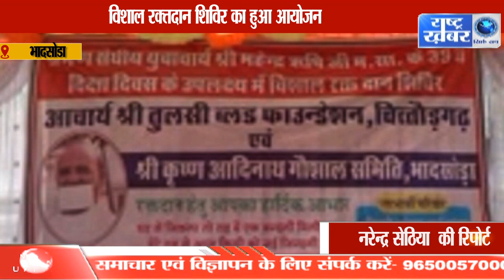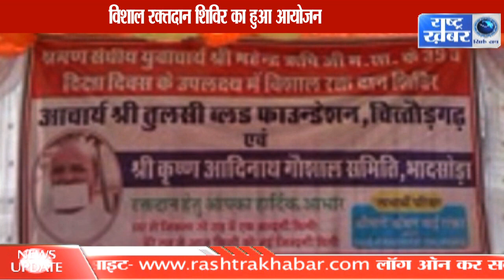विशाल रक्तदान शिविर का हुआ आयोजन